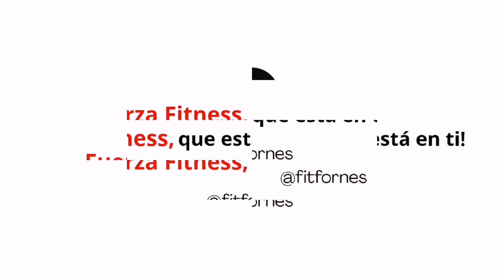💣🧨 FORNES ATTACK By Yadira Ugas. escalinatas de la Admin del Canal de Panamá 🦾😏Soldados de Acero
FIT FORNES By Yadira Ugas

Una clase al aire libre con nuestros 🦾😏 soldados de acero de 🧍🏻‍♂️🧍🏼🧍🏾‍♀️la comunidad Fitness Fitness club 💥interactuando 💥entrenando💥 divirtiéndonos y pasándola muy bien mientras nuestro cuerpo ✨mejora ✨desarrolla resistencia ✨fuerza y sobretodo liberamos estrés y toxinas ya que el ejercicio no solamente mejora tu cuerpo sino tu mente y tu espíritu.

Tenemos en nuestro 📽️🎬canal la oportunidad de mostrarte entrenamientos que te permitan mejorar tu abdomen y tus piernas.

Para un programa completo y personalizado, 🍏🍅🥕con guía de alimentación, 🗃️evaluaciones corporales y seguimiento puedes escribir a nuestro
tambien puedes escribir por
alli te responderé para apoyarte.

Tenemos una variedad  de vídeos📹  justo para ti!

🧘‍♀️ Programas de Suplementación, Éxito y Emprendimiento, Autoconocimiento y